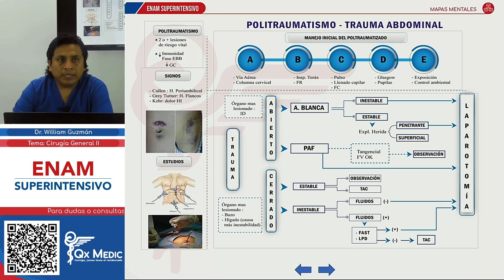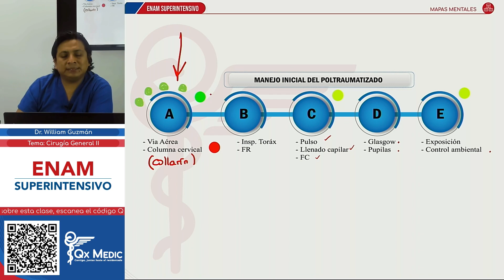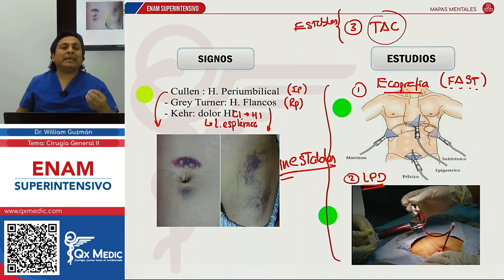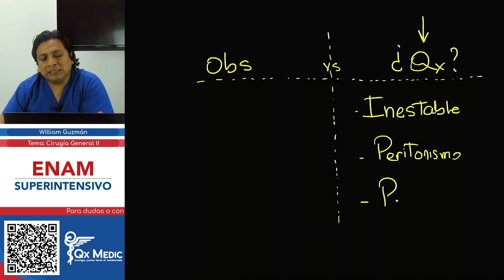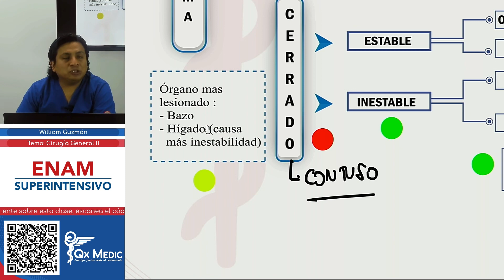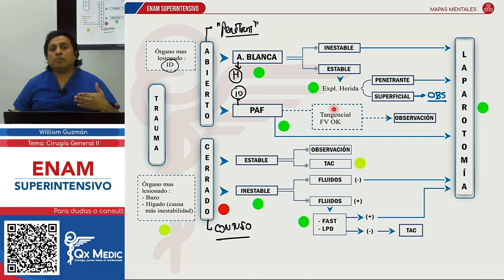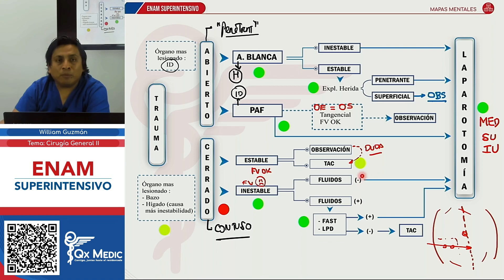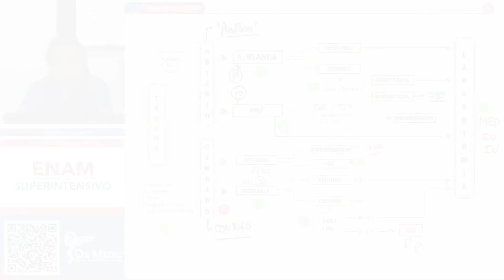7 Cirugia General 7 Mapas Mentales- -Qx-Medic